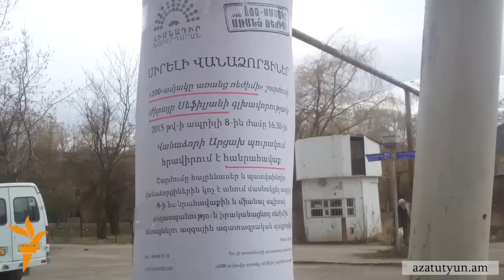«Հիմնադիր խորհրդարանի» վանաձորյան հանրահավաքը կայացավ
«Հիմնադիր խորհրդարանի» ներկայացուցիչը կարծում է՝ երեկվա իրադարձությունների նպատակը վախի մթնոլորտ ստեղծելն է։